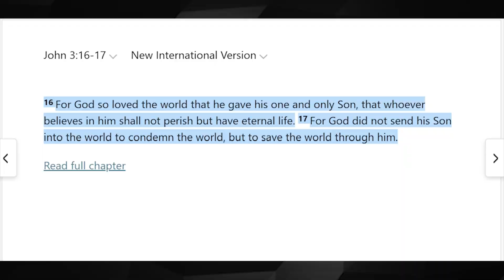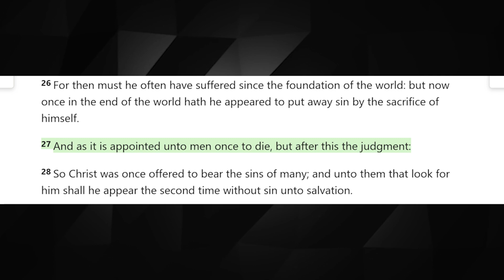This is ANOTHER REMINDER That We Don't Have That Much TIME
Thankfully, reports spreading around says Ghanaian Footballer Christian Atsu was successfully removed from the rubble in the earthquake that hit Turkey & Syria. But there are some importatnt things to note in all this.